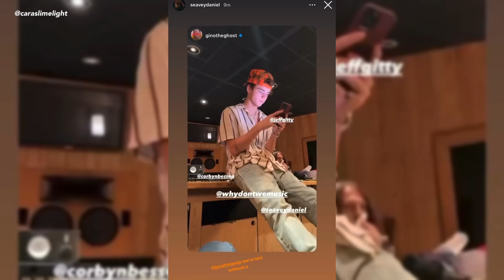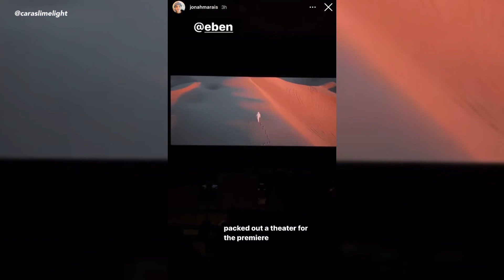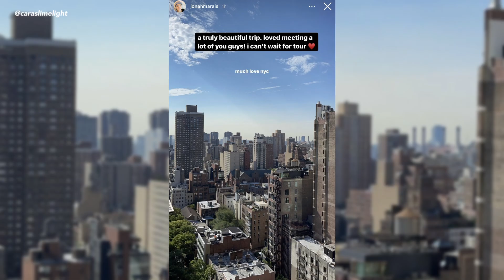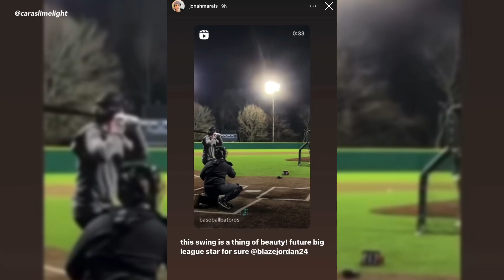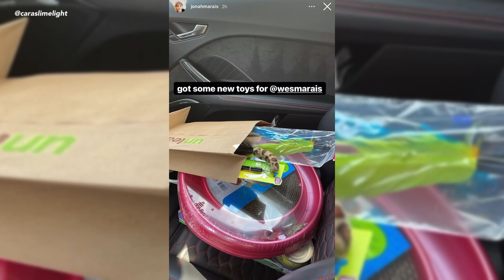WHY DON’T WE UPDATE WEEK 45 (LAV, CORBYN THE CLOWN?)